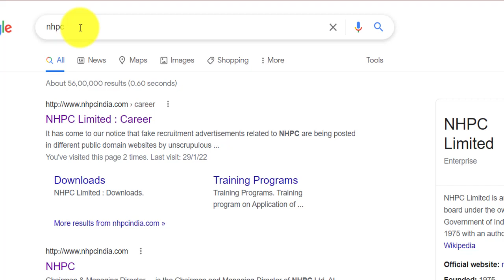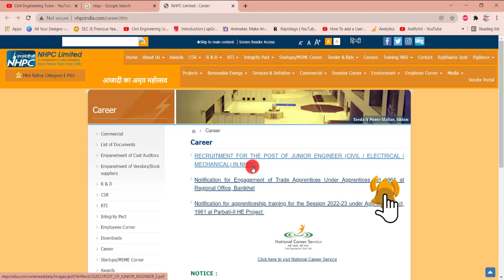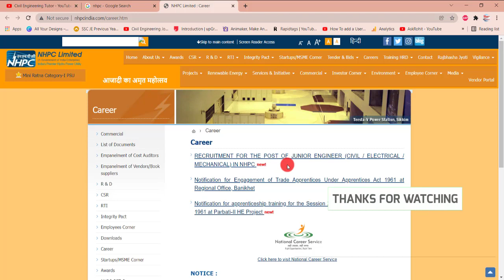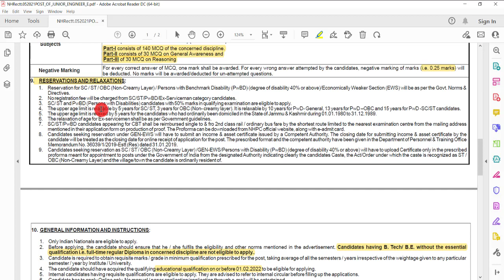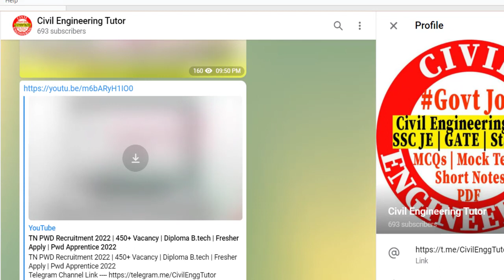NHPC JE Recruitment 2022 | Civil Engineering Govt Job | All India | Total Vacancy - 68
NHPC JE Recruitment 2022 | Civil Engineering Govt Job | Freshers | All India | Total Vacancy - 68